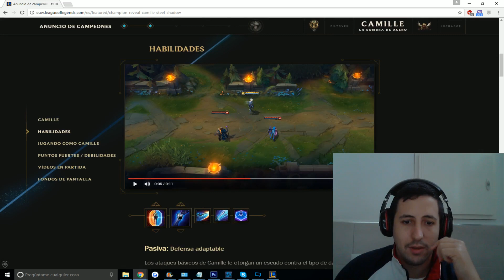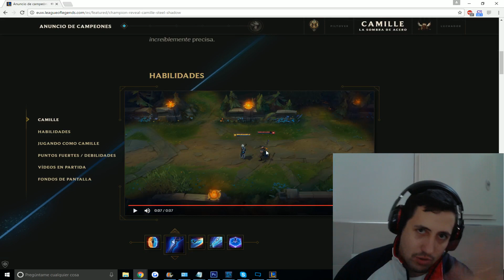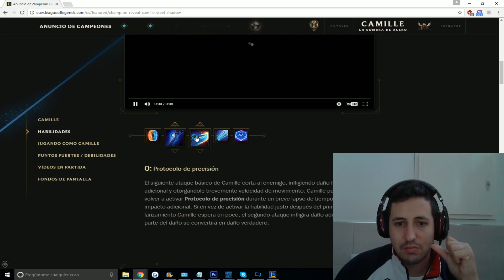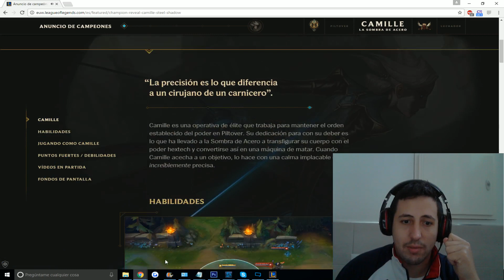CAMILLE PARCHE 6.24